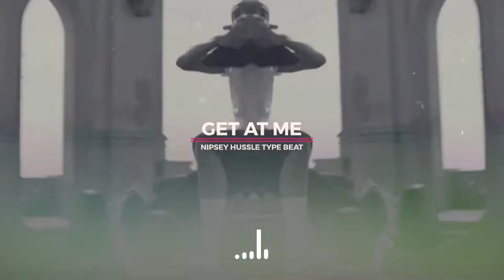Nipsey Hussle Type Beat "Get At Me"